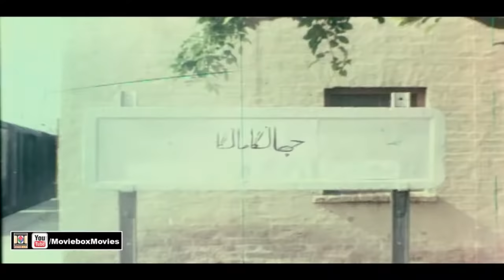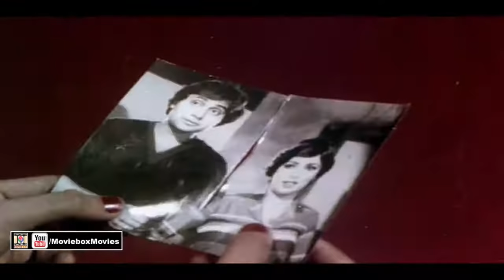BADALTAY RISHTAY (1983) - MOHAMMAD ALI, BABRA SHARIF & WASEEM ABBAS - OFFICIAL PAKISTANI MOVIE